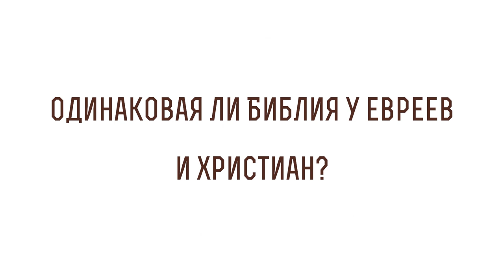Одинаковая ли Библия у евреев и христиан? Сходства и различия в книгах. Священник Алексей Волчков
В сегодняшнем видео со священником Алексеем Волчковым рассуждаем на тему одинаковая ли Библия у евреев и христиан и касаемся следующих тем:

🔸О том, насколько совпадают Христианский Ветхий Завет и еврейский Танах
🔸О первом ответе на этот вопрос
🔸О ненаучных утверждениях о правленных текстах
🔸О второй точке зрения об идентичности двух книг
🔸О справедливости позиции об идентичности книг
🔸О неокончательности этой позиции
🔸О ряде нюансов, которые отличают книги друг от друга
🔸О названии Ветхий Завет
🔸О смысле слова "Ветхий"
🔸О ереси маркионизма
🔸О Танахе
🔸О разных составах книг у разных христианских конфессий
🔸О второканонических книгах
🔸О разных смыслах Новозаветных и Ветхозаветных апокрифах
🔸О разном порядке книг
🔸О разных Богословских Истинах в Ветхом Завете и Танахе выраженных в порядке книг
🔸О том, что в традиции Христианской всегда большую роль играли переводы
🔸О разных интерпретации текста разными конфессиями
🔸О том, что в Литургическом использовании делается акцент на разных частях книги